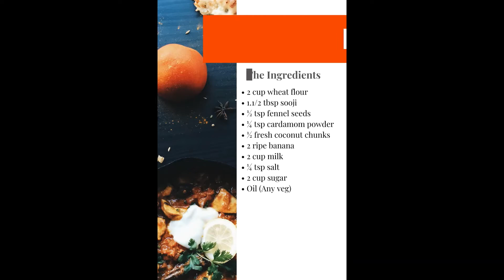Malpua Recipe | Banana Malpua | खोये के बिना मालपुआ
Malpua is a traditional North Indian sweet dish its a soft, fluffy and crispy pancakes coated with sugar syrup (Chashni). I have used oil to fry the malpua's but you can use ghee as well. There is no soda used in this recipe i have only fermented the batter for 2 hours.